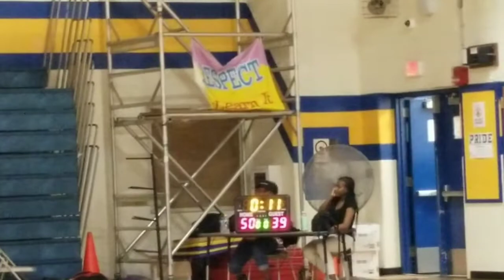A.B.E. 610 vs William Hicks Community Center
All Ball Chester